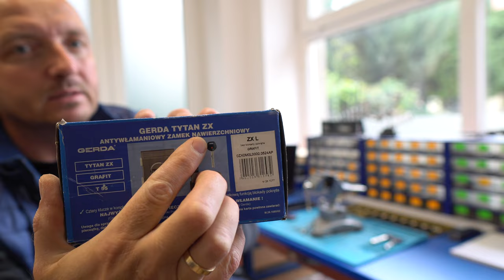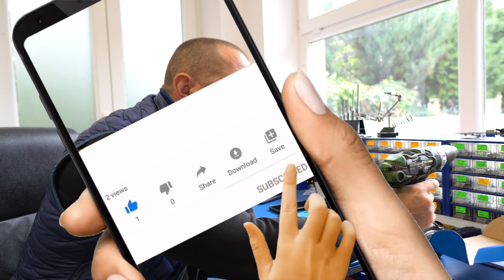Jak sobie poradzić z zamkiem Gerda ZX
W tym materiale przedstawiam Państwu dwa proste sposoby z poradzeniem sobie z popularnymi problemami w zamku Gerda ZX @Locksmith_TV